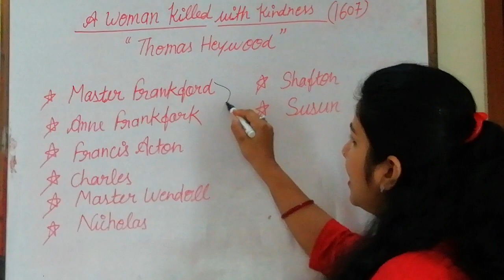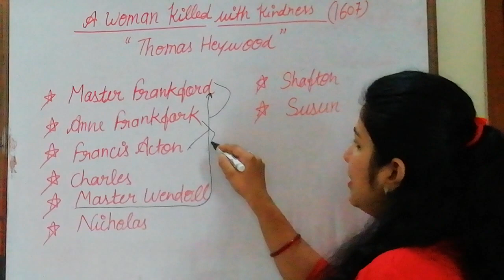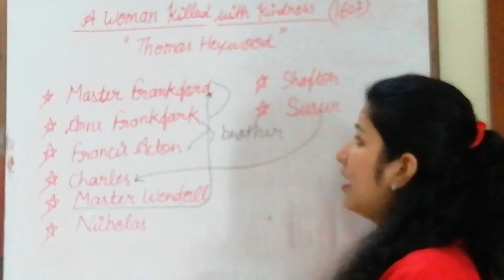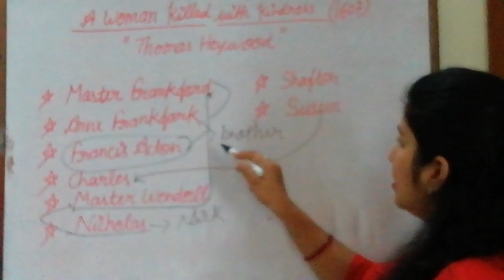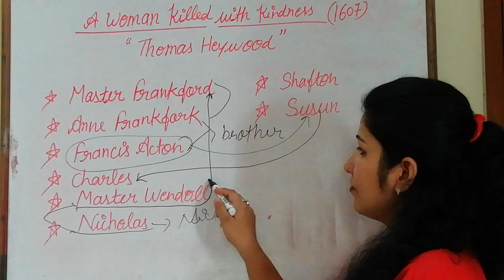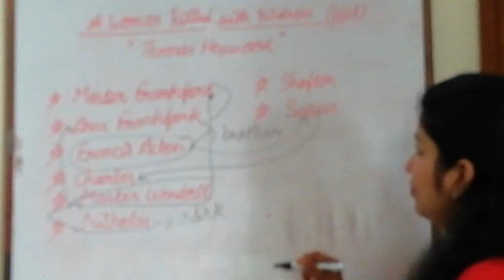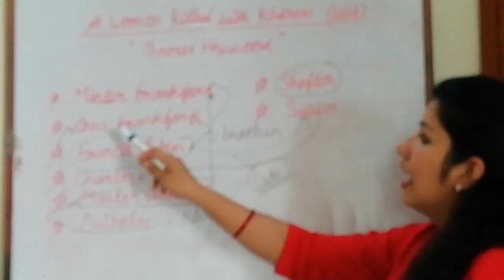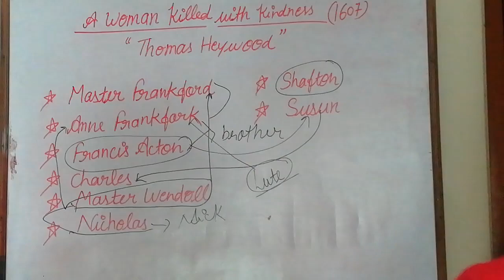A Woman killed with Kindness by Thomas Heywood (Study with Arti Gupta)